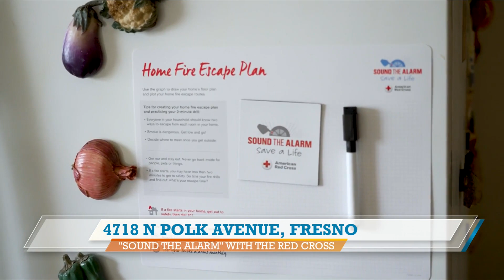Central Valley Today! Red Cross "Sound the Alarm" event